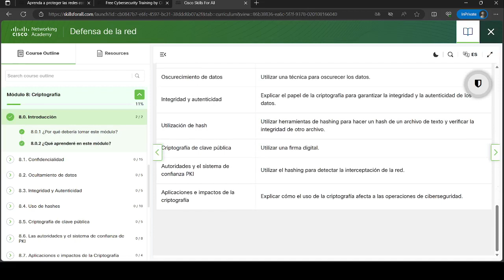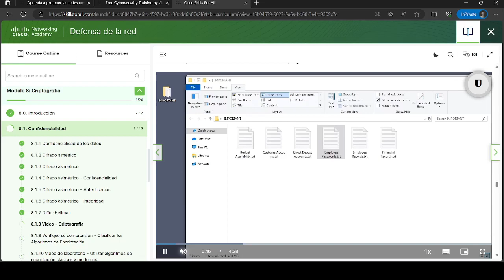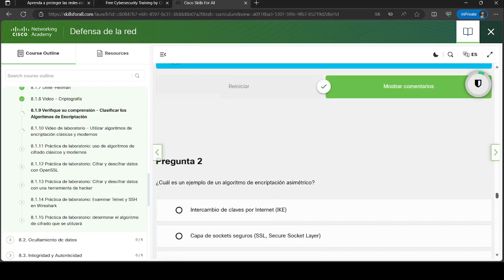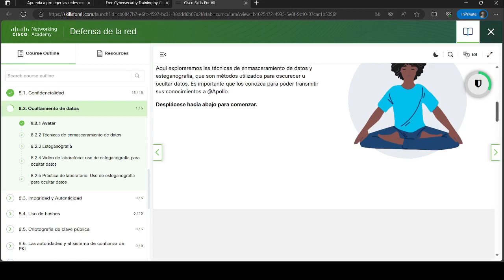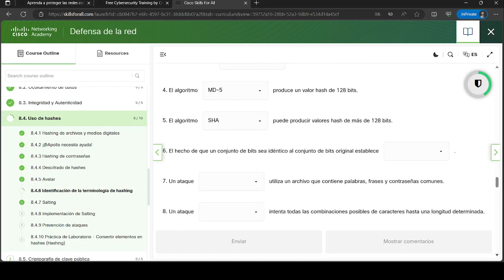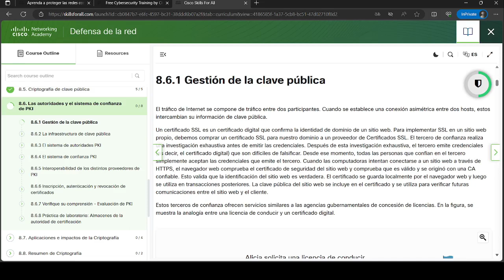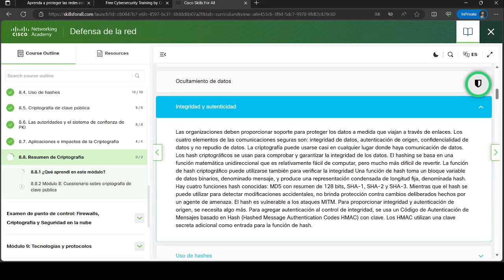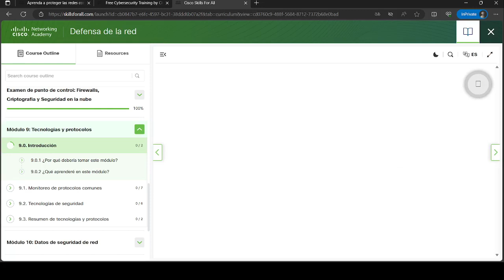Defensa de la red | Modulo 8: Criptografia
Este video te muestra Defensa de la red | Modulo 8: Criptografia